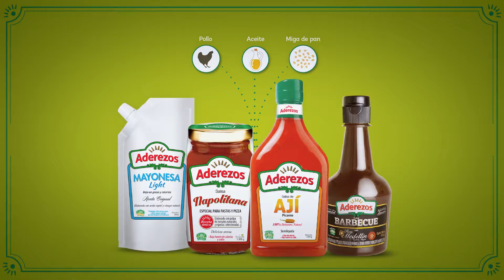Trozos crujientes de pollo